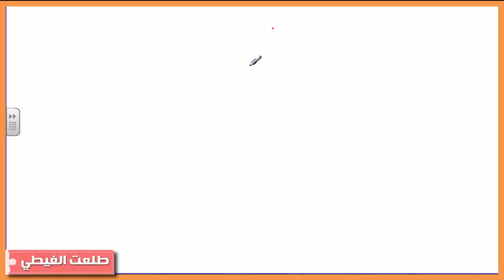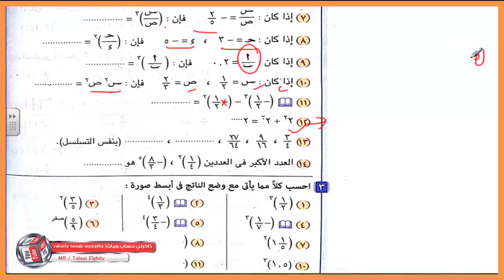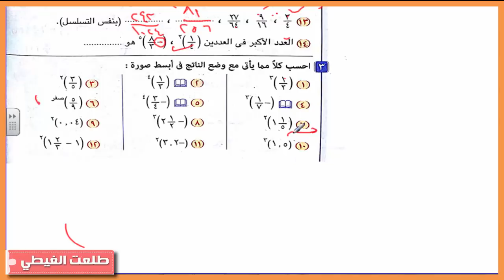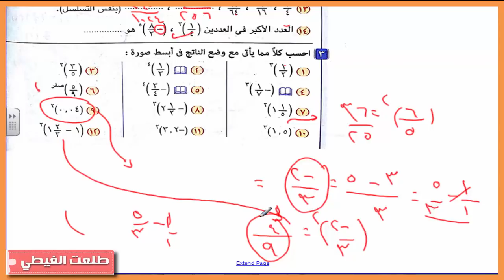رياضيات | الصف الأول الإعدادى | جبر | حصة (1) | الضرب المتكرر فى ن | بطريقة سهلة موووت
رياضيات | الصف  الأول الإعدادى | جبر | حصة (1) | الضرب  المتكرر فى ن | بطريقة سهلة موووت | الشرح من كتاب  المعاصر

الصف الاول الاعدادى الترم الثانى عربى
الصف الاول الاعدادى الترم الثانى حاسب الى
نتيجه الصف الاول الاعدادي الترم الثاني 2018
منهج الصف الاول الاعدادى الترم الثانى لغة عربية 2017
منهج الصف الاول الاعدادى الترم الثانى لغة عربية 2018
شرح رياضيات الصف الاول الاعدادى الترم الثانى يوتيوب
رياضيات الصف الثالث الاعدادى الترم الثانى يوتيوب
مراجعة هندسة للصف الثالث الاعدادى الترم الثانى يوتيوب
نتيجة الصف الاول الاعدادى الترم الثانى وزارة التربية والتعليم
منهج الصف الاول الاعدادى الترم الثانى وزارة التربية والتعليم
منهج الصف الاول الاعدادى الترم الثانى لغة عربية
مراجعة هندسة للصف الاول الاعدادى الترم الثانى ليلة الامتحان
سلاح التلميذ للصف الاول الاعدادى الترم الثانى لغة عربية
مراجعة عربى للصف الثالث الاعدادى الترم الثانى ليلة الامتحان
مراجعة هندسة للصف الثالث الاعدادى الترم الثانى ليلة الامتحان
مراجعة جبر للصف الثالث الاعدادى الترم الثانى ليلة الامتحان
الصف الثالث الاعدادى الترم الثانى كمبيوتر
منهج الصف الاول الاعدادى الترم الثانى كمبيوتر
علوم الصف الثالث الاعدادى الترم الثانى كتاب الامتحان
منهج العلوم للصف الاول الاعدادى الترم الثانى كتاب الامتحان
منهج العلوم للصف الاول الاعدادى الترم الثانى كتاب الوزارة
منهج الدراسات للصف الاول الاعدادى الترم الثانى كتاب الامتحان
منهج العلوم للصف الاول الاعدادى الترم الثانى كتاب الامتحان 2017
منهج العلوم للصف الاول الاعدادى الترم الثانى كتاب الامتحان 2018
منهج الصف الاول الاعدادى الترم الثانى فى الحاسب الالى
منهج الصف الثالث الاعدادى الترم الثانى فرنساوى
منهج الصف الثالث الاعدادى الترم الثانى فى مادة العلوم
سلاح التلميذ للصف الاول الاعدادى الترم الثانى فرنساوى
منهج الصف الاول الاعدادى الترم الثانى تربية فنية
قصة الرجل الحديدى للصف الاول الاعدادى الترم الثانى فيديو
فرنساوى للصف الاول الاعدادى الترم الثانى
الملغي في الصف الثالث الاعدادي الترم الثاني 2018
الصف الاول الاعدادى الترم الثانى علوم درس الاتحاد الكيميائى
الصف الاول الاعدادى الترم الثانى علوم الوحدة الثانية
الصف الثالث الاعدادى الترم الثانى عربى
نحو للصف الثالث الاعدادى الترم الثانى صيغ المبالغة
شرح منهج العلوم للصف الاول الاعدادى الترم الثانى صوت وصورة
شهادة الصف الاول الاعدادى الترم الثانى 2018 برقم الجلوس
الصف الاول الاعدادى الترم الثانى عربى تواضع سيدنا عمر
شرح مادة الرياضيات للصف الاول الاعدادى الترم الثانى هندسة
شرح مادة الرياضيات للصف الاول الاعدادى الترم الثانى جبر